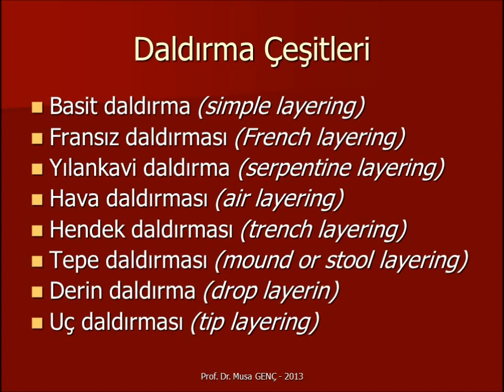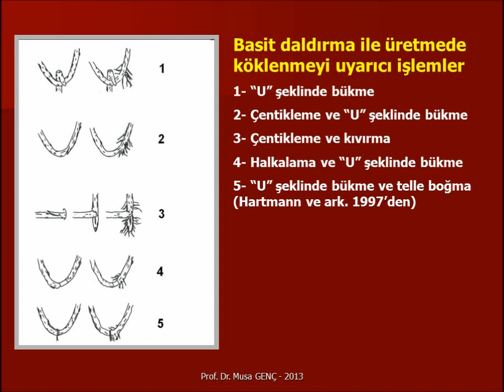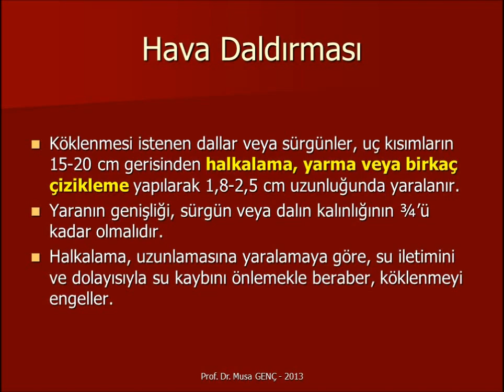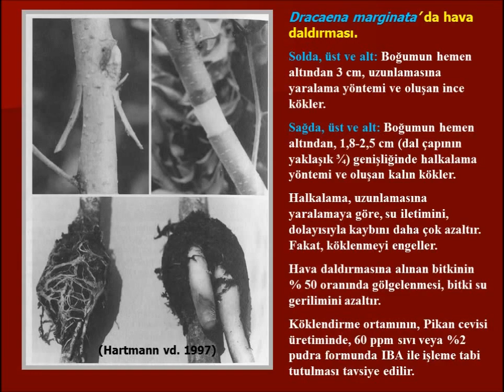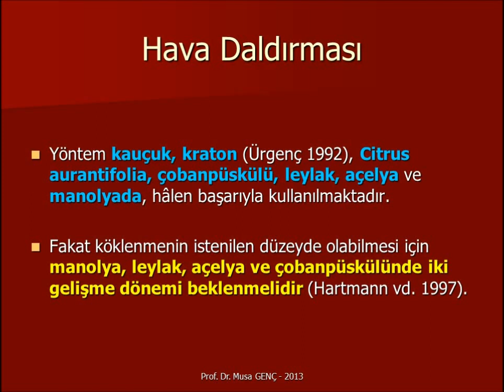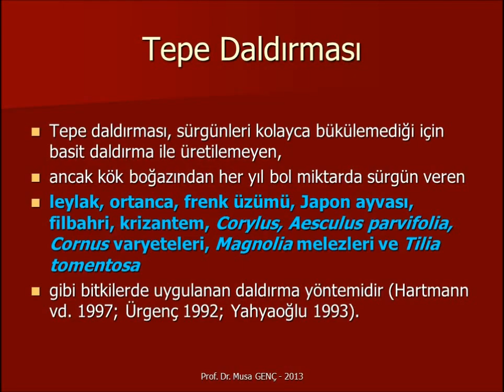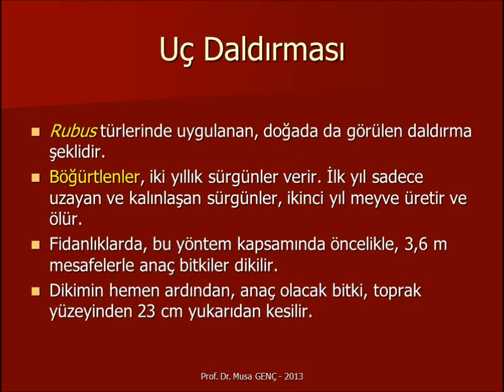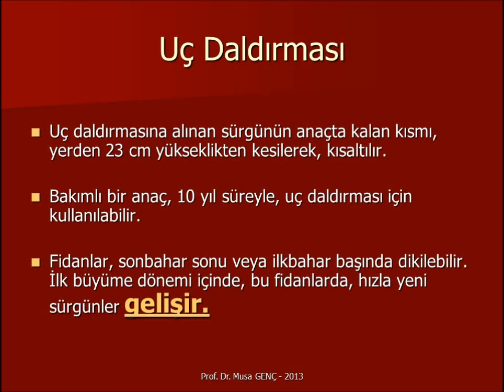SÜS BİTKİSİ YETİŞTİRİCİLİĞİ 8/13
Daldırma ile üretme yöntemleri
Layering methods